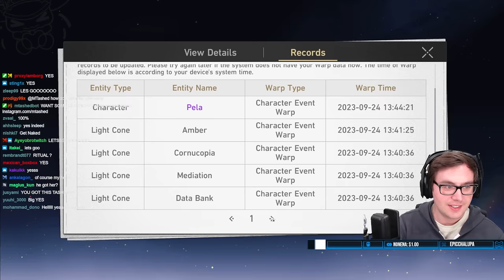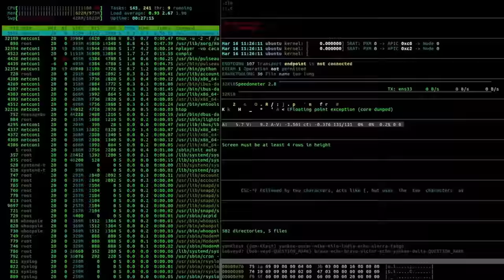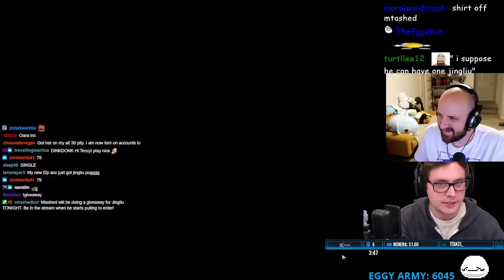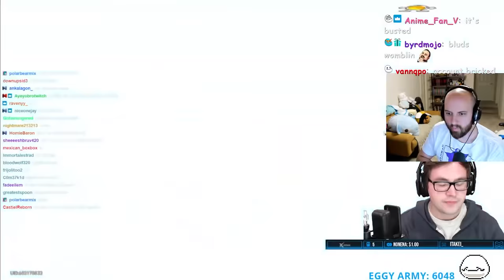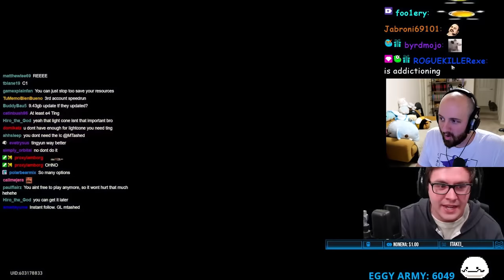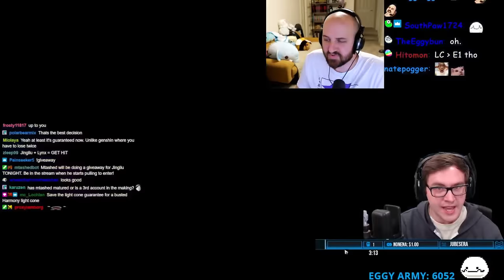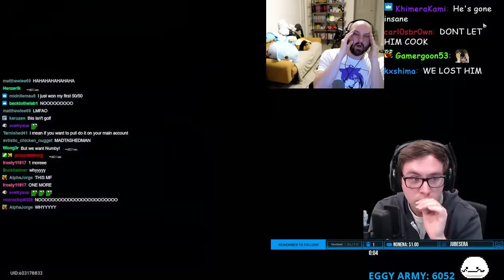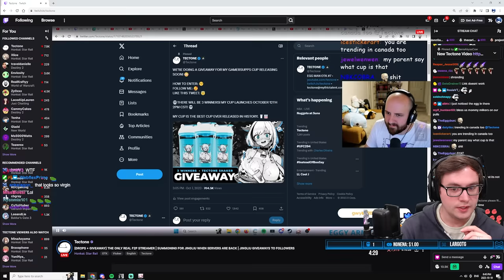Jingliu Came HOME... But then tragedy happened: